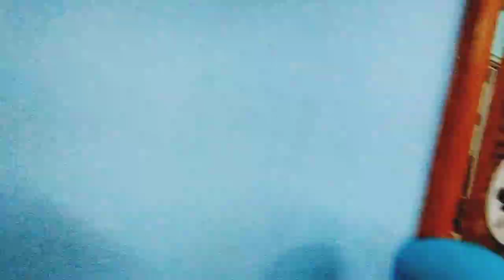Reception night || Dipur bou vat || Reception party special look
This is Reception party vlog of Dipu with funny voice over.